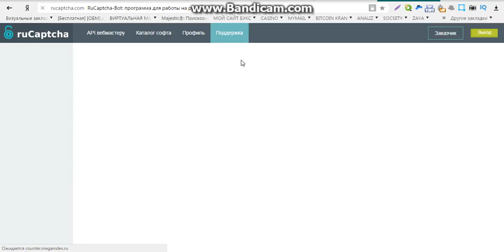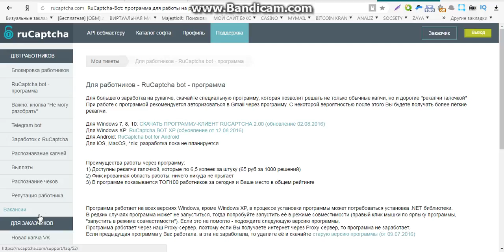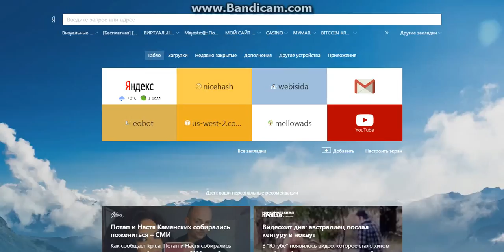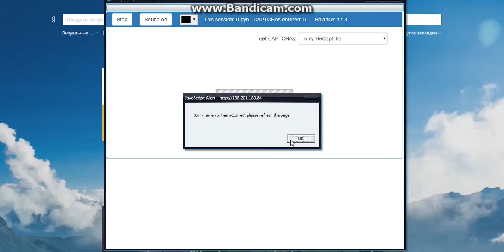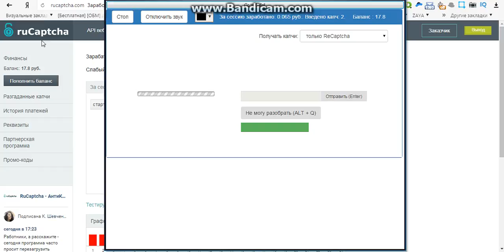работа на дому реальный заработок без вложений